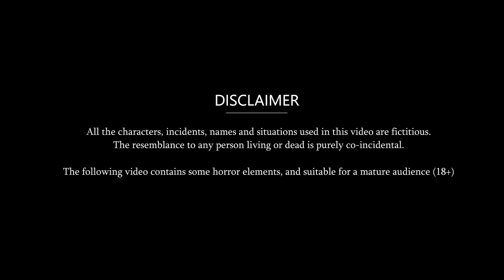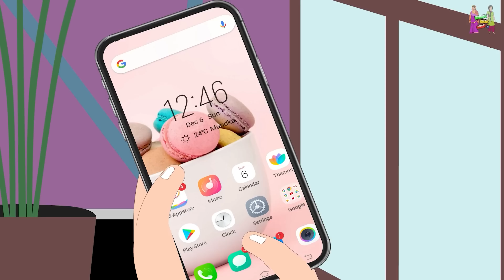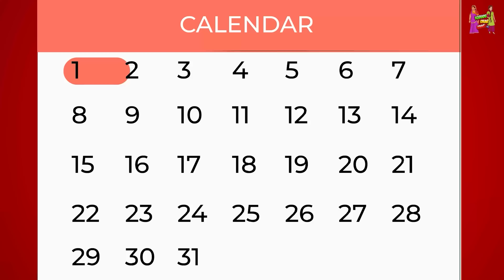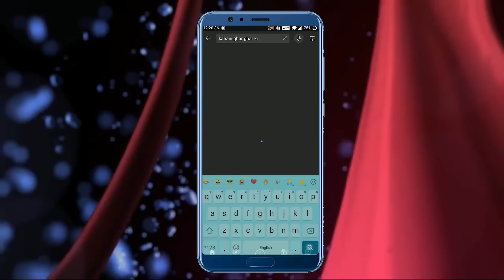Kahani बहू की सोने की दावत : Hindi Kahani | Moral Stories | Bedtime Stories